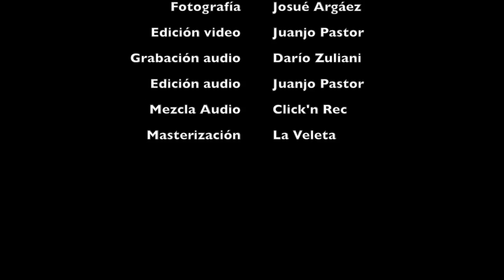Metro Chabacano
Pieza del compositor mexicano Javier Álvarez, interpretada por la Orquesta Sinfónica de Yucatán. Dirige su director titular, Juan Carlos Lomónaco.